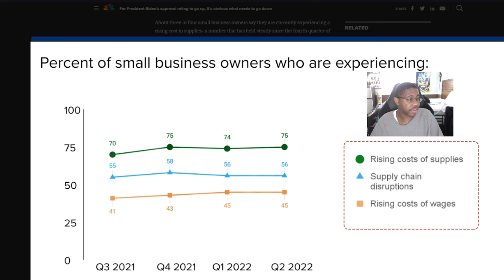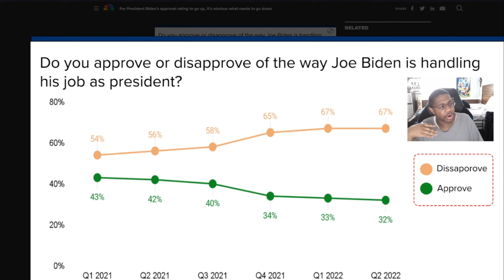Joe Biden's evil dictator speech the lies the far left spew & instigator of civil war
Joe Biden has released a speech that was so divisive to our country that i can't even fathom that he released it. He has instigated a civil war by saying republicans are bad people which of course his speaker spews more lies to divide us even further. These people are beyond evil and they're showing that they're the real fascists' of this country.